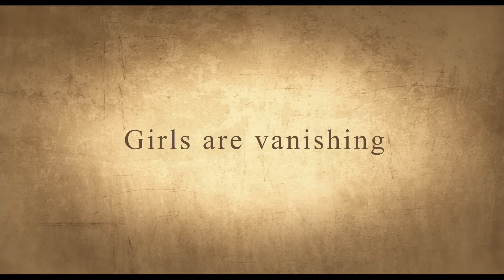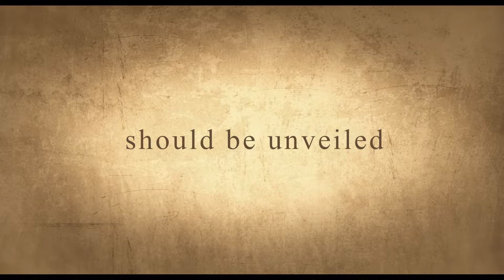The Silenced | Official Main Trailer | INTL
A sickly girl Ju-ran transfers to a new sanitorium boarding school to regain health. But she discovers that students are disappearing and notices abnormal changes happening to her body. She suspects the school for what's happening and tries to discover what secret is hidden.